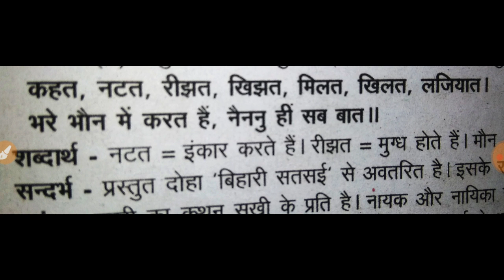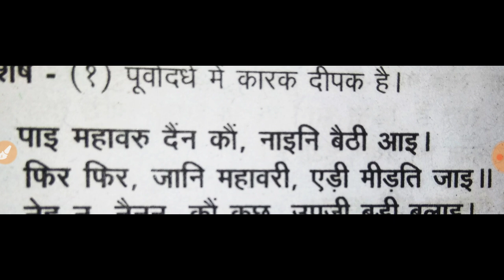Bihari Lal ke dohe/बिहारी के दोहे/BA I HINDI PAPER I